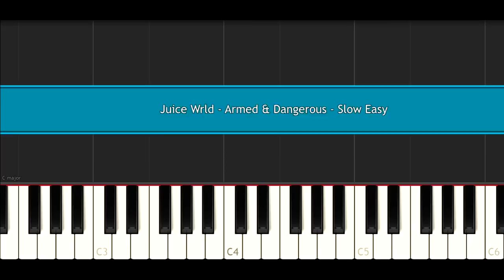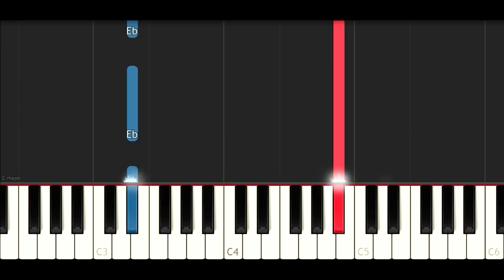Juice Wrld - Armed & Dangerous (SLOW EASY PIANO TUTORIAL)